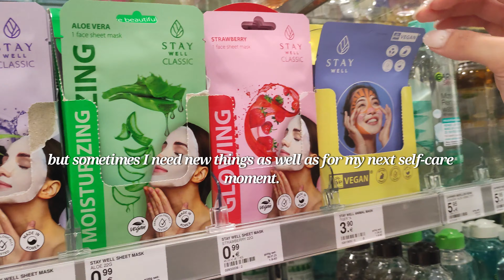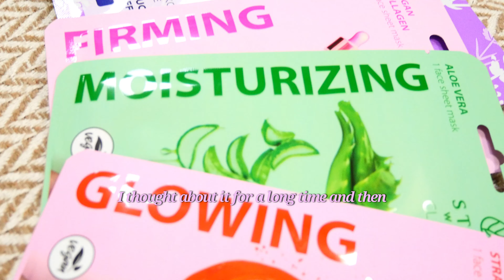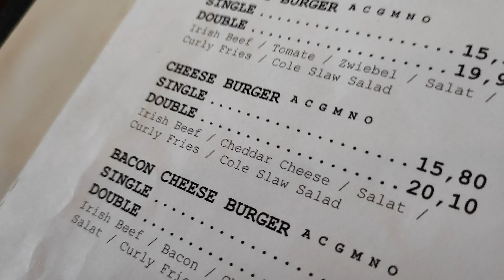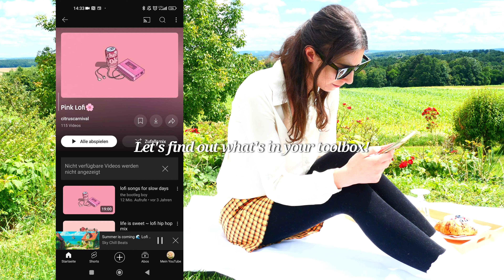productive self care routines ✨ shopping, dinner date, daily habits for self-improvement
selfcare is not just a lifestyle but a need to stay healthy.  in this video you accompany me on my mental health journey!